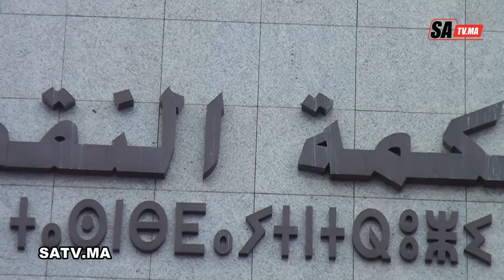فارس و عبد النبوي يوجهان رسائل مهمة خلال إفتتاح السنة القضائية الجديدة 2019 بمحكمة النقض بالرباط